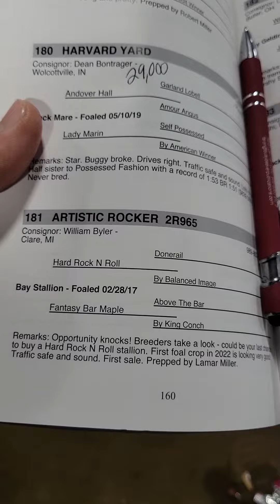Mid America Trotting Sale Lot #181 Artistic Rocker!!